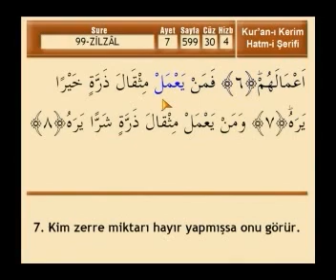Zilzal Suresi - Mehmet Emin Ay (Türkçe Meali ile Ok Takipli Hatim Tek Parça)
Kuran-ı Kerim Hatm-i Şerif
Türkçe Meali ile Ok Takipli Hatim
Okuyan : Prof.Dr.Mehmet Emin Ay
30. Cüz - 99. Sure / Zilzal Suresi

Diğer Platformlardan içeriğimize erişmek için aşağıdaki link kullanabilirsiniz.

nwna-a6533029d